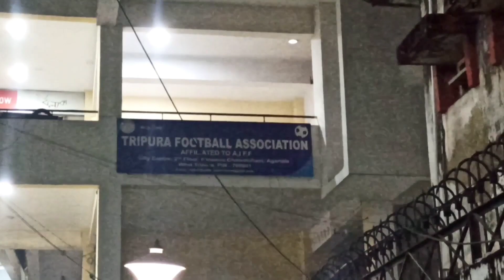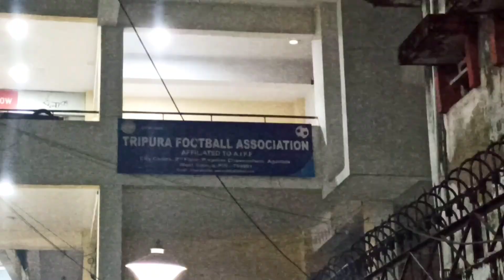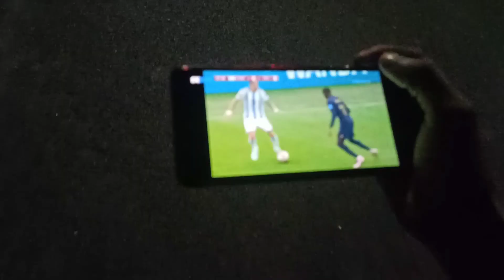FIFA World Cup🏆⚽ er Moja নিলাম Agartala te | Desi Qatar | Vlog No 4 | PH Vlogging World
FIFA World Cup 2022 Final match Vlog in Agartala full Enjoy video❤🤩...
With Prashanta (Mr park op) and Hriday (hriday 0.1)

fifaworldcup2022 myfirstvlog agartala myfirstblog .. football match

agartala,
about agartala city,
modi at agartala,
atm at agartala,
landing at agartala airport,
pm at agartala,
jobs at agartala,
shopping at agartala,
hotel at agartala,
president at agartala,
carnival at agartala,
fire at agartala,
agartala street,
agartala hills,
agartala trip,
agartala collector,
agartala cafe,
agartala bar,
agartala by road,
agartala by train,
dhaka to agartala by bus,
dhaka to agartala by train,
agartala to shillong by train,
agartala to shillong by road,
agartala to aizawl by road,
agartala to guwahati by road,
agartala to siliguri by train,
silchar to agartala by road,
modi come agartala,
agartala explore,
agartala for the puran,
agartala market for shopping,
nit agartala for mca,
agartala tour from bangladesh,
sneha from agartala,
agartala to bangalore from tripura's first,
agartala in tripura,
agartala in india,
agartala in tamil,
agartala boy in roadies,
nit agartala in telugu,
agartala contestant in roadies,
agartala to in tower,
agartala girl in saregamapa,
modi in agartala,
hotel in agartala,
agartala airport inside,
agartala concert,
hotel near agartala railway station,
hotel near agartala airport,
agartala capital of which state,
agartala school of science,
times of agartala,
diocese of agartala,
history of agartala,
beauty of agartala,
news of agartala,
tour of agartala,
map of agartala,
agartala the city of peace and joy,
agartala nit cut off 2022,
agartala nit cut off 2021,
ns 160 agartala on road price,
ns200 agartala on road price,
r15 v4 agartala on road price,
modi on agartala,
agartala over bridge,
agartala over bridge news,
agartala over bridge accident,
agartala over nagar,
agartala over nagar durga puja,
agartala over bridge accident today,
agartala flyover,
agartala kahan per hai,
agartala youtube par,
agartala post office,
agartala post khalifa,
agartala checkpost,
agartala pre wedding video,
agartala science city,
agartala science city opening date,
agartala science city opening time,
agartala science city ticket price,
agartala science city entry fee,
agartala science city park,
agartala science city vlog,
agartala to kolkata train,
agartala to delhi train,
agartala to kolkata flight,
agartala to guwahati train,
agartala to kolkata,
agartala to delhi flight,
agartala to chennai flight ticket price,
agartala to dhaka,
agartala to kolkata bus,
agartala to kolkata train ticket price,
step up agartala,
kadamtala verses in agartala,
agartala rajdhani via bhagalpur,
kolkata to agartala via bangladesh,
agartala to kolkata via bangladesh train,
agartala to kolkata via bangladesh by bus,
agartala international airport with shreya,
agartala battala market with shreya